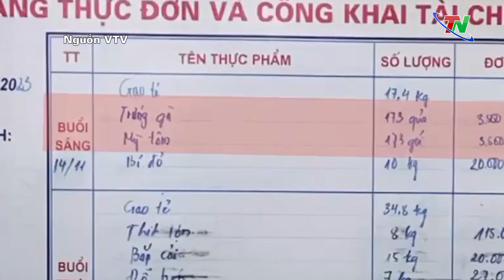Lào Cai chỉ đạo hỏa tốc xác minh vụ 'bất thường bữa ăn bán trú"